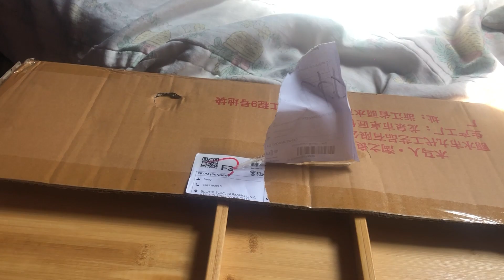3 little #17 CB Week 3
A week filled with delivery surprises and attempts at productivity in the midst of this CB period - did you surprise anyone during this period?